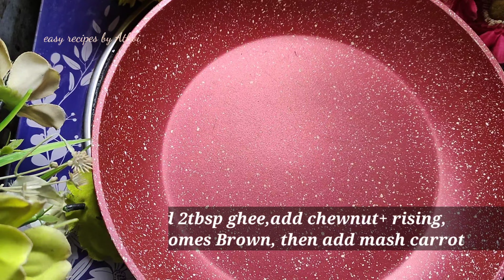Athoi's Special Carrot Halwa |সিক্রেট রেসিপিতে গাজরের হালুয়া একবার বানিয়ে দেখুন সবাই প্রশংসা করবে।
@Recipecall Athoi's Special Carrot Halwa |সিক্রেট রেসিপিতে গাজরের হালুয়া একবার বানিয়ে দেখুন সবাই প্রশংসা করবে।

Photo by Ella Olsson on Unsplash

Used Instruments:
Ukulele, Whistle, Acoustic Guitars, Piano, Glockenspiel, Bells, Drums